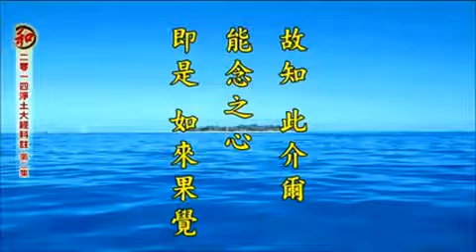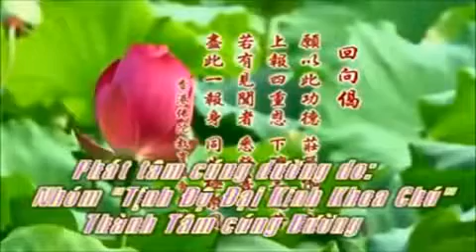DÙNG CHÂN TÂM NIỆM PHẬT Tịnh Độ Đại Kinh Khoa Chú 2014 Tập 2B Pháp Sư Tịnh Không YouTube